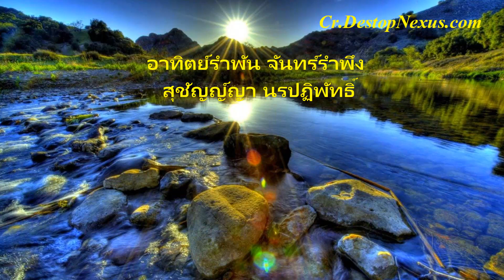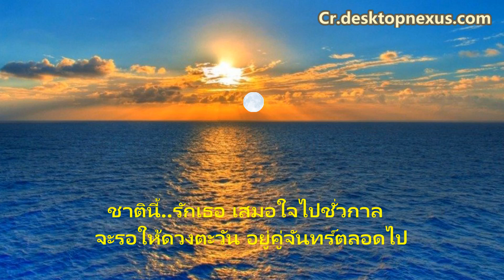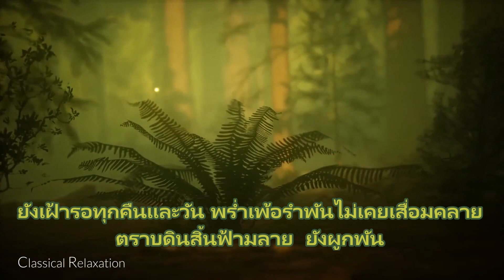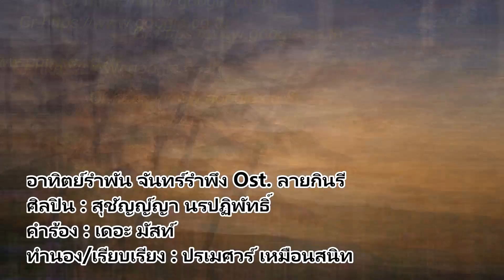อาทิตย์รำพันจันทร์รำพึง เพลงประกอบละคร ลายกินรี (ภาพ มาริโอ-ญาญ่า จากละคร คือเธอ ช่อง3)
นักร้องต้นฉบับ : สุชัญญ์ญา นรปฏิพัทธิ์ Ost.ลายกินรี
คำร้อง : เดอะ มัสท์
ทำนอง/เรียบเรียง : ปรเมศวร์ เหมือนสนิท ค่ะ